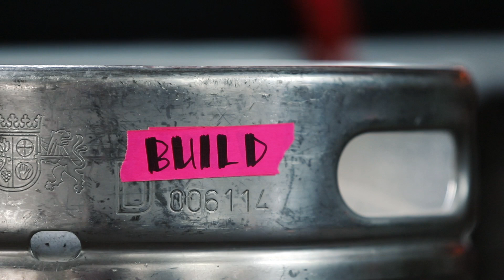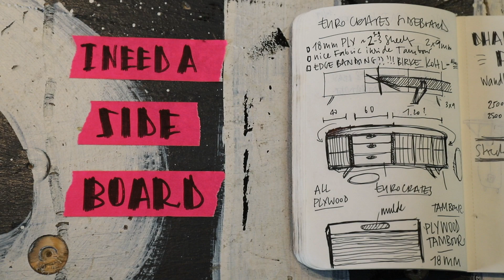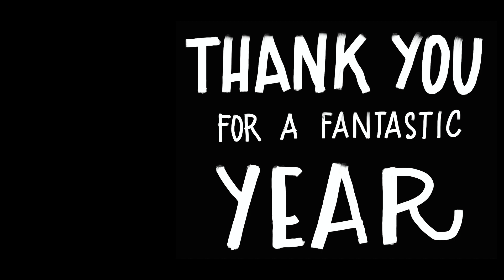40 Projects in 10 Minutes - Everything I built in 2019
This is my recap of 2019
can´t wait for 2020!!